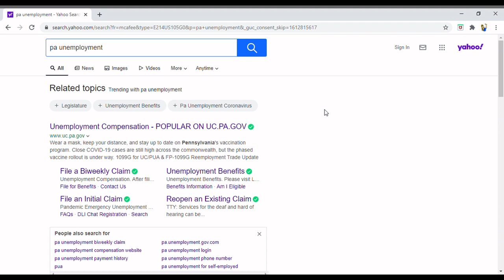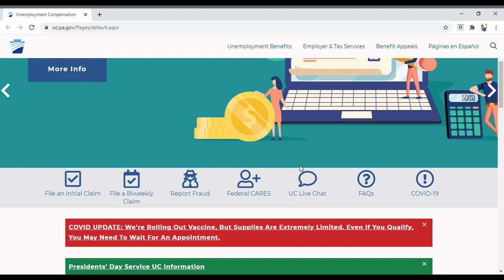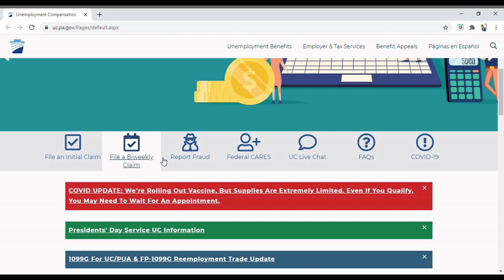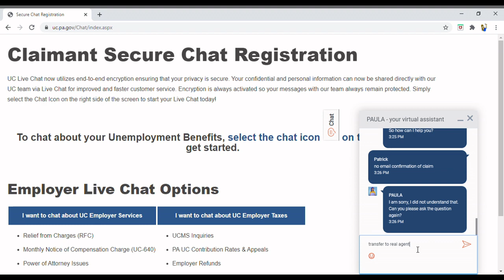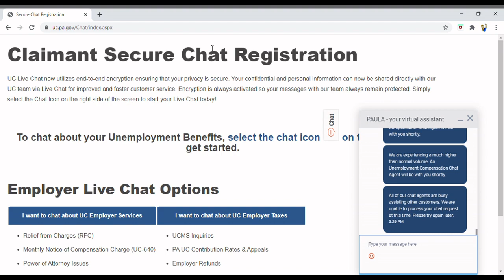How to get a REAL person on live chat at PA unemployment!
This is how I got past the automated Virtual Chat bot on Pennsylvania Department of Labor and Industry and got to talk virtually to a real employee who was able to help me and answer my questions. It took about an hour, but at least I was able to get through. I hope you can too.

Let me know if this helps you. Take care.